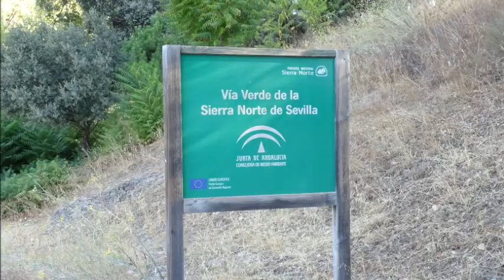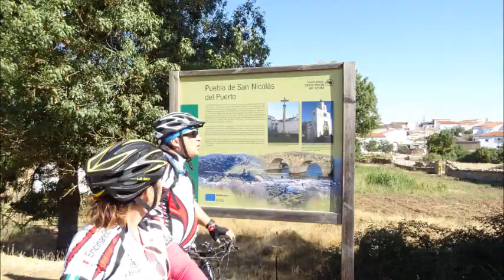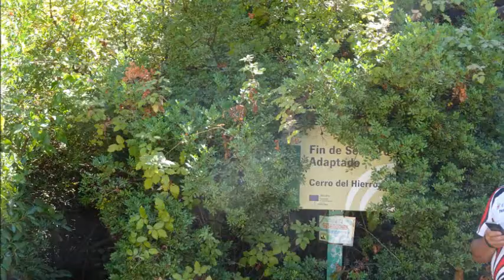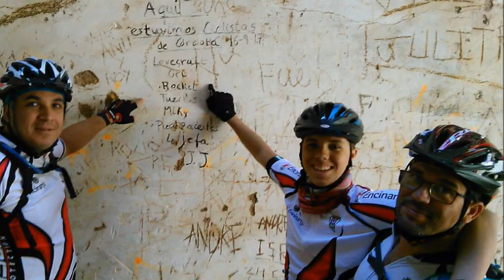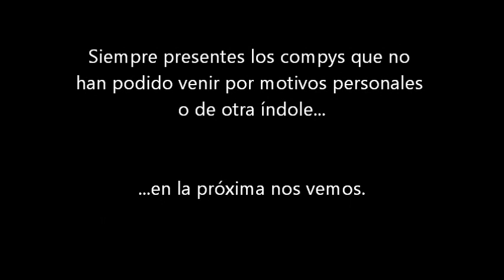Fin de semana en Cazalla de la Sierra